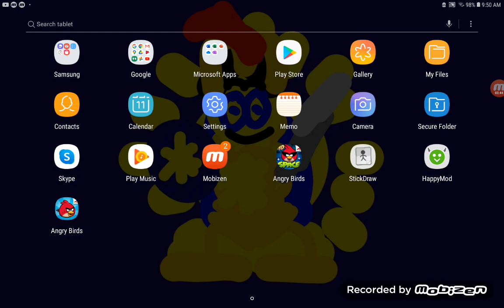AB Part XIV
Piggy farm is farming your feta @geekyball @pahrulpyxzy @Egyptian_palestanian & @ozgur3169